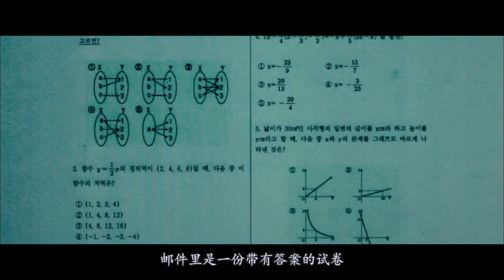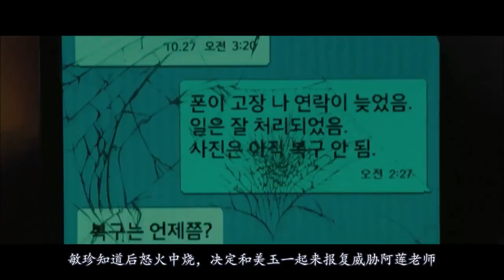【八分电影】丈夫为了小三, 竟狠心杀害亲生女儿, 妻子知道后直接崩溃!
《没有秘密》是由李京美执导，孙艺珍、金柱赫、金昭希、辛知勋主演的惊悚悬疑电影，于2016年6月23日在韩国上映。该片讲述了准备竞选国会议员的钟灿和妻子妍红在选举前的15天里所经历的一系列惊悚事件。2016年10月7日，该片荣获第25届韩国釜日电影奖女主角奖（孙艺珍）。2016年10月24日，由韩国电影评论家协会主办的第36届影评奖，获奖结果公布，《没有秘密》入选“影评奖十佳”电影。